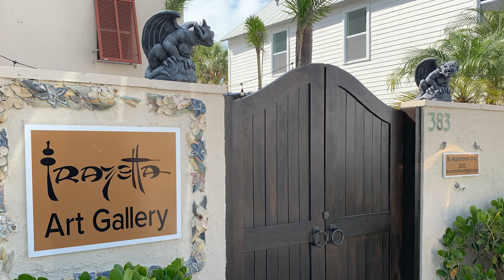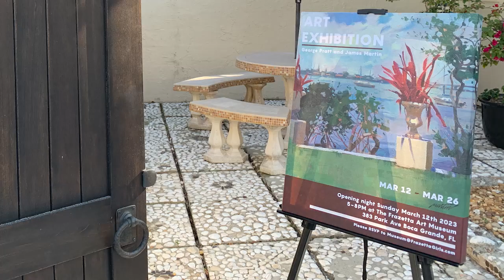George Pratt and James Martin Art Exhibit Frazetta Art Gallery Boca Grande, FL March 2023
The Frazetta Museum on Boca Grande showcased the work of George Pratt and James Martin in March 2023. George is renowned for his comics work for Marvel and DC (including his multiple award-winning graphic novel, Enemy Ace: War Idyll, which has been used as a teaching aid at West Point) and as an esteemed art instructor at the Ringling College of Art and Design. James has worked as an illustrator and as a Background Painter/Visual Development artist for Walt Disney Feature Animation and DreamWorks Animation (among many others); he is also an instructor at Ringling.